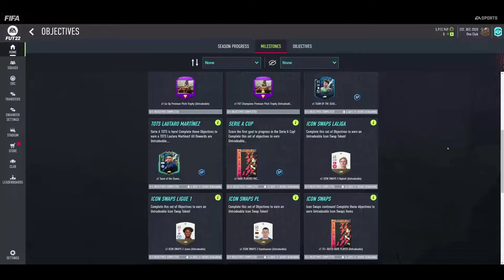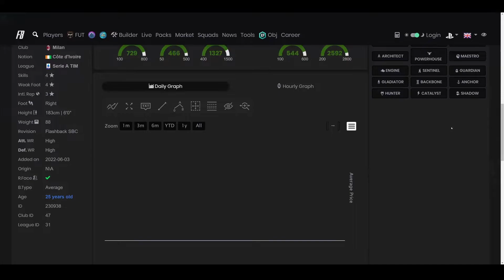【一球】FIFA 22 UT | ep 249 – 意甲赛季最佳